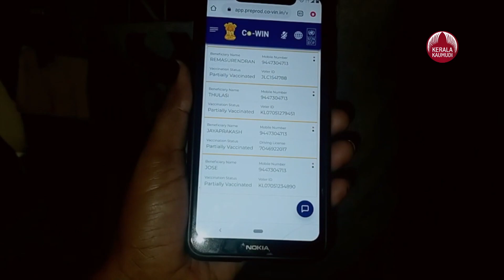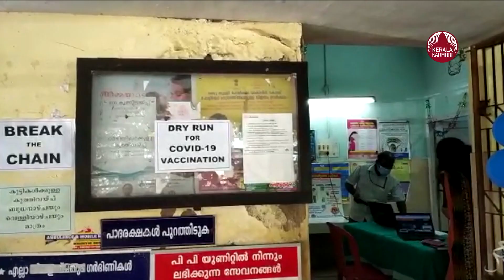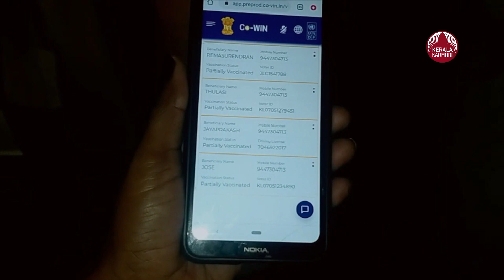Vaccine Challenge: മാത്യകയായി വാക്സിന്‍ ചലഞ്ച് | Keralakaumudi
കേന്ദ്ര സര്‍ക്കാരിന്റെ വാക്സിന്‍ നയത്തിനെതിരെ സംസ്ഥാനത്ത് വിജയകരമായി പുരോഗമിക്കുന്ന വാക്സിന്‍ ചലഞ്ചില്‍ നിരവധിയാളുകളാണ് പങ്കാളികളാകുന്നത്. ആവേശകരമായ പ്രതികരണമാണ് ജനങ്ങളുടെ ഭാഗത്ത് നിന്നും സര്‍ക്കാരിന് ലഭിക്കുന്നത്. പല സംഭാവനകളും ചില കാരണങ്ങള്‍ കൊണ്ട് ശ്രദ്ധേയമാകുന്നുണ്ട്. അതിലൊന്നാണ് ജസ്റ്റിസ് വി കെ മോഹനന്റേത്.തന്റെ കുടുംബത്തിലെ നാല് അംഗങ്ങള്‍ക്കുള്ള വാക്സിന്‍ ഡോസിന്റെ തുകയോടൊപ്പം തന്നെ 100 മലയാളികള്‍ക്ക് കൂടി വാക്സിന്‍ എടുക്കാനുള്ള തുക മുഖ്യമന്ത്രിയുടെ ദുരിതാശ്വാസ നിധിയിലേക്ക് സംഭാവന ചെയ്തുകൊണ്ടാണ് അദ്ദേഹം വ്യത്യസ്തനാകുന്നത്. അതുപോലെ തന്നെ വാക്സിന്‍ ചലഞ്ചിന്റെ ഭാഗമായി ഒരു മാസത്തെ ശമ്പളം മുഖ്യമന്ത്രിയുടെ ദുരിതാശ്വാസ നിധിയിലേക്ക് നല്‍കി മന്ത്രി കടകംപള്ളി സുരേന്ദ്രന്‍. സംസ്ഥാന സര്‍ക്കാരിന്റെ കോവിഡ് പ്രതിരോധ പ്രവര്‍ത്തനങ്ങള്‍ക്ക് ജനങ്ങള്‍ നല്‍കുന്ന അകമഴിഞ്ഞ പിന്തുണയുടെ തെളിവാണ് ആരുടെയും ആഹ്വാനവുമില്ലാതെ തന്നെ ജനങ്ങള്‍ ഇത്തരമൊരു ജനകീയ ചാലഞ്ചുമായി മുന്നോട്ടു വന്നതെന്നും ജനങ്ങള്‍ ആഹ്വാനം ചെയ്ത ക്യാംപെയിന്റെ ഭാഗമാകാന്‍ കഴിഞ്ഞതില്‍ അഭിമാനമുണ്ടെന്നും മന്ത്രി കടകംപള്ളി സുരേന്ദ്രന്‍ പറഞ്ഞു.